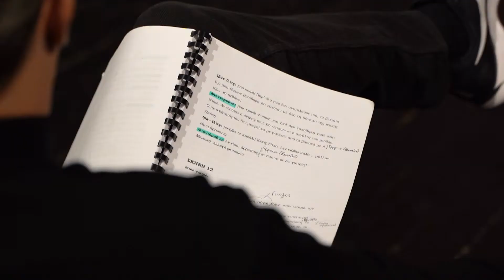"Ο Θάνατος του Ιβάν Ίλιτς" Backstage video | Θέατρο Αλκμήνη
Ο ευκατάστατος δικαστής Ιβάν Ιλίτς, αρρωσταίνει βαριά. Η αρρώστια κι ο επικείμενος Θάνατός του, εκμηδενίζουν όλη την προηγούμενη ζωή του. Επιτυχίες, ανούσιες συναναστροφές, εξουσία, κύρος και χρήμα στέκουν αδύναμα μπροστά στο τέλος. Ολόκληρη η ύπαρξη του Ιβάν Ιλίτς σείεται συθέμελα γιατί, όσο κι αν προσπαθεί να αποδεχτεί το συμπέρασμα ότι «ο Γάιος είναι άνθρωπος, οι άνθρωποι είναι θνητοί, άρα ο Γάιος είναι θνητός» που διδάχτηκε κατά την περίοδο των φοιτητικών του χρόνων, το Εγώ του τον κρατάει γερά δέσμιό του. Ο Γάιος ναι… αυτός όμως όχι! Αυτός μπορεί να ξεγελάσει τον Θάνατο!

«Ο θάνατος του Ιβάν Ιλίτς» βασίζεται στο ΑΛΗΘΙΝΟ ΓΕΓΟΝΟΣ του θανάτου του δικαστή Ιβάν Ιλίτς Μετσνίκοφ , όπως το διηγήθηκε στον ίδιο τον Τολστόι η μητέρα του αποθανόντος. Παρ’ όλο που δεν είναι από τα πιο γνωστά, συγκαταλέγεται από φιλοσόφους και λογοτέχνες, στα πιο σημαντικά και πιο ώριμα έργα του Τολστόι.

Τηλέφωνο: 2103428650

Κείμενο: Leo Tolstoy,
Μετάφραση από τα ρωσικά: Παύλος Στεφάνου
Θεατρική διασκευή/Σκηνοθεσία: Κωνσταντίνα Νικολαΐδη
Σκηνικά/Κοστούμια: Νίκος Κασαπάκης
Πρωτότυπη μουσική: Γιάννης Οικονόμου
Κίνηση: Χριστίνα Φωτεινάκη
Σχεδιασμός φωτισμών: Χριστίνα Θανάσουλα
Φωτογραφίες: Γιώργος Σακκάς
Γραφιστική επιμέλεια: Γιάννης Στιβανάκης
Promo video: Κώστας Γεραμπίνης
Επικοινωνία: Άντζυ Νομικού

Παίζουν οι: Γιώργος Γαλίτης & Θανάσης Κουρλαμπάς